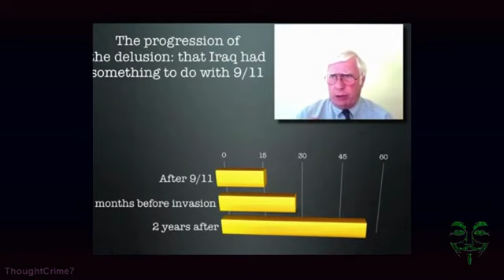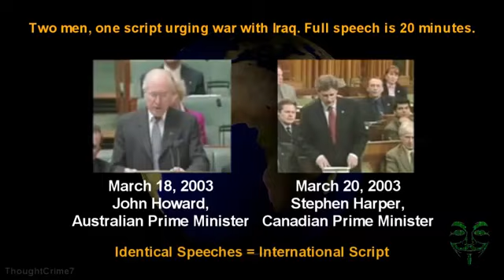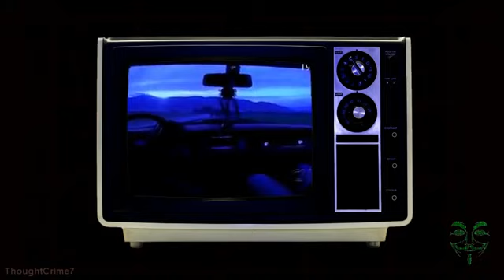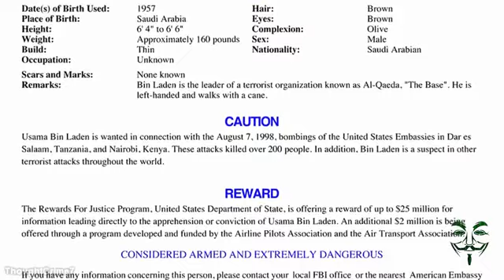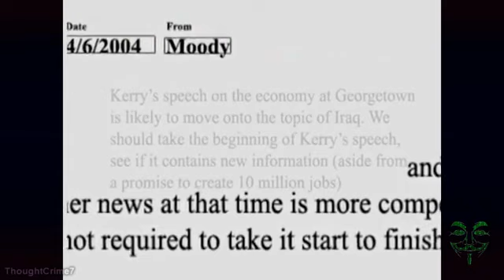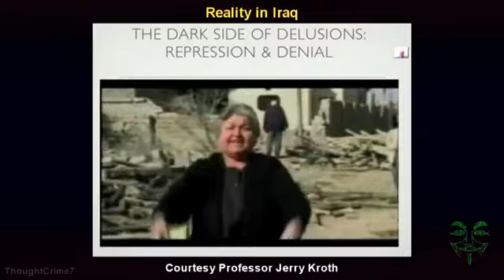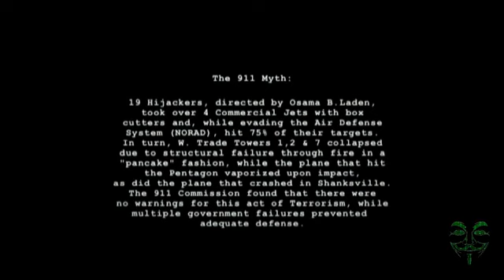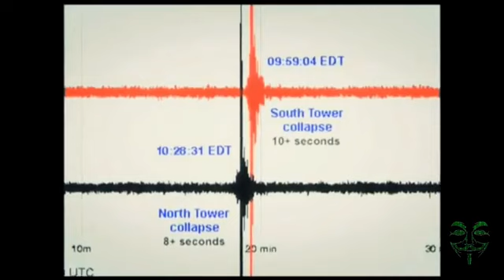Anonymous OPS: videon som Youtube blockade. Se den innan den tas bort